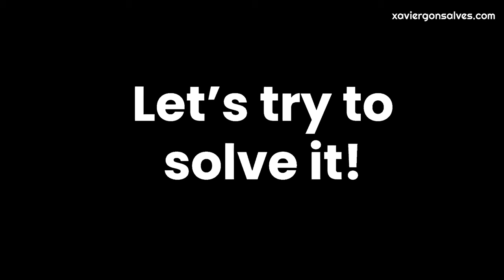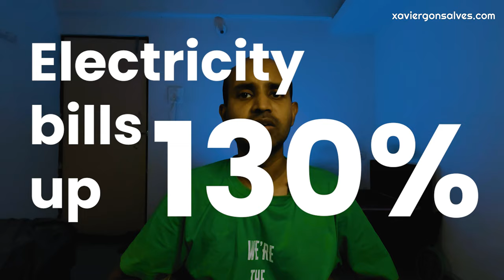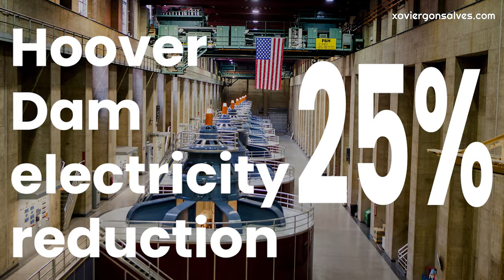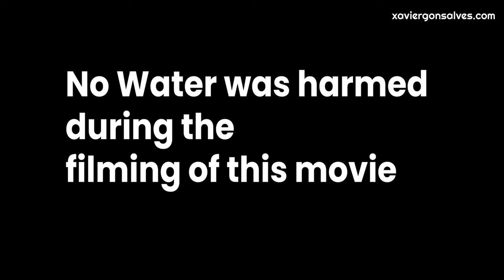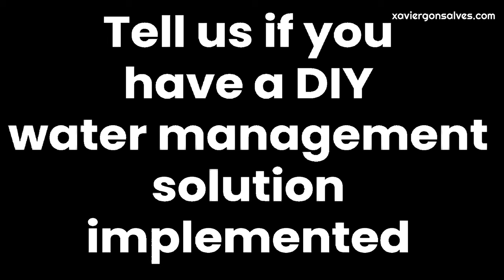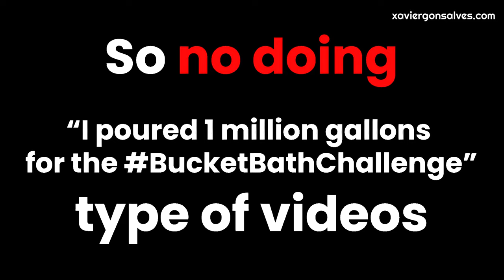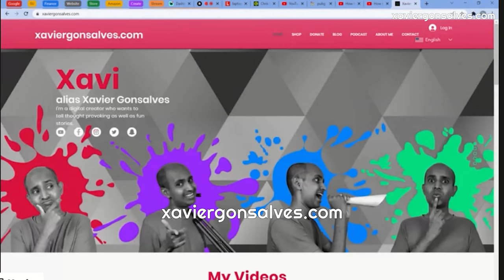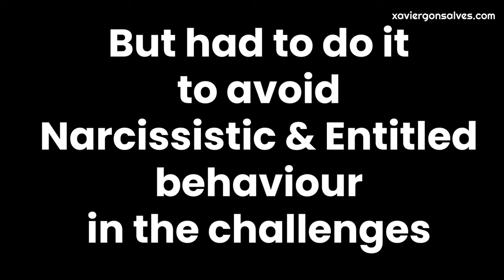Official Bucket Bath Challenge & Tap DJ Challenge for the Planet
Social media trends and challenge are all that people care about nowadays. In this video I give the viewers a chance to do 2 challenges known as the BucketBathChallenge and TapDJChallenge while saving water on our planet. These help you to save water on a personal level without going out in the streets and protesting.
Water crisis is a global problem arising due to global warming, climate change and inefficient water management.
In Brasil, Rio de Janeiro faces constant water problems and the country's hydro power generation has dropped while its coffee is getting more expensive. 25% of Brasil's GDP is agriculture.
In India, the southern city of Chennai faced 'Day Zero' in 2019 (Poondi dam).
In USA, Hoover dam has reduced hydro power electricity generation by 25%. Western states are facing water shortages.
In Spain, Barcelona ran out of water in 2008. Iberian peninsula known for farming / agriculture will increase produce prices in the future for EU nations.
Australia's Wivenhoe dam too is a story.

Share your challengeoftheday with BucketBathChallenge and TapDJChallenge and tag me and this video on various social media.

Rule 1:
Rule 2:
Rule 3:
Rule 4:
Research material used while creating this video:
Brazil:
Also used were news reporting from:
- WION news
- Al Jazeera news
- DW news
- ABC news Australia
- ITV news
ATTRIBUTIONS
1) Dizzy: